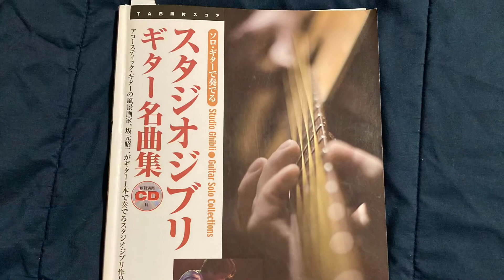25. Sanpo (Hey, Let’s Go!) - Ghibli Guitar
A Year of Studio Ghibli Guitar! I will start by doing one song from each movie in order, then going back and filling in for the last part of the year. I will try to be more consistent than with the Final Fantasy Years, but make no promises.
My Neighbor Totoro put Studio Ghibli on the map & this is one of the most "fun" songs.
Most of these arrangements come from three books; you can find them on eBay or Amazon, though it takes some searching. The three publishers I have are DREAM Music Factory, Rittor Music and kmp. I don't have the book by DOREMI, but the arrangements are by Nobuyuki Hirakura, who did some great Final Fantasy arrangements, so it's probably a good one as well.